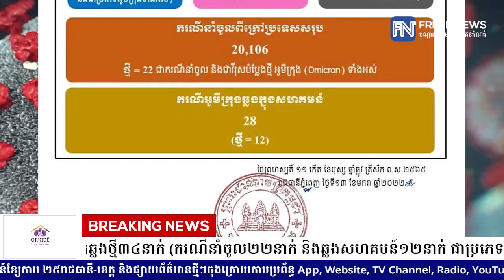ក្រសួងសុខាភិបាល៖ ៩ថ្ងៃជាប់គ្នា កម្ពុជាមិនមានអ្នកស្លាប់ ដោយសារជំងឺកូវីដ១៩ ចំណែកអ្នកឆ្លងថ្មី៣៤នាក់...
ក្រសួងសុខាភិបាល៖ ៩ថ្ងៃជាប់គ្នា កម្ពុជាមិនមានអ្នកស្លាប់ ដោយសារជំងឺកូវីដ១៩ ចំណែកអ្នកឆ្លងថ្មី៣៤នាក់ (ករណីនាំចូល២២នាក់ និងឆ្លងសហគមន៍១២នាក់ ជាប្រភេទអូមីក្រុង), ជាសះស្បើយ១៤នាក់

* រាយការណ៍ព័ត៌មានដោយកញ្ញា យ៉ង់ សក្គុណា, ទូរទស្សន៍ព័ត៌មាន Fresh News